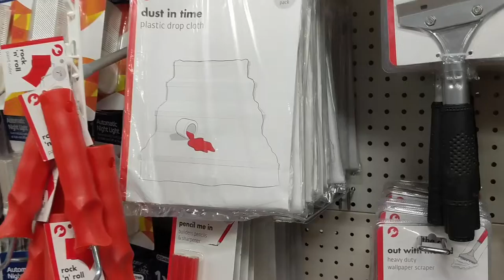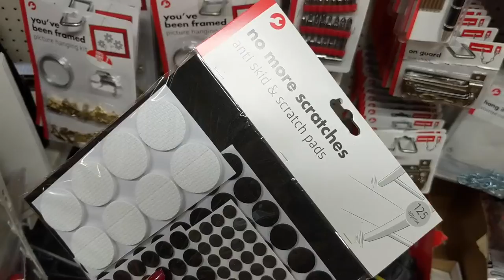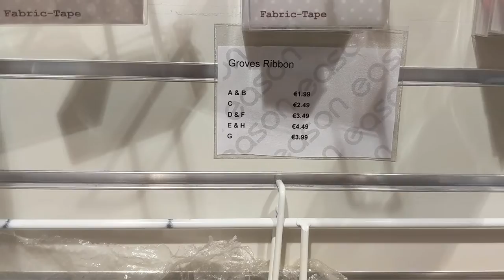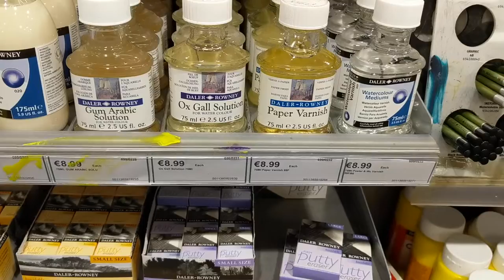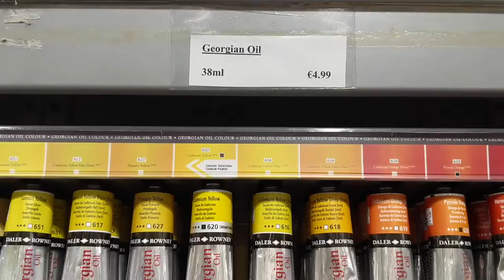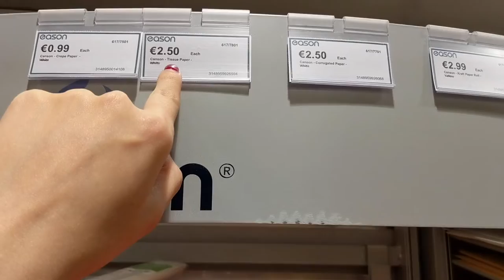ONDE COMPRAR ITENS PRA DIY NA IRLANDA?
Sempre tem alguma coisa em casa que a gente gostaria de customizar em casa!

Quando eu cheguei aqui na Irlanda foi um sufoco pra descobrir onde eu encontraria essas coisinhas e agora eu amo passear por essas lojas hahahhahaha

E voce? Gosta de um ''faça você mesmo'' ??